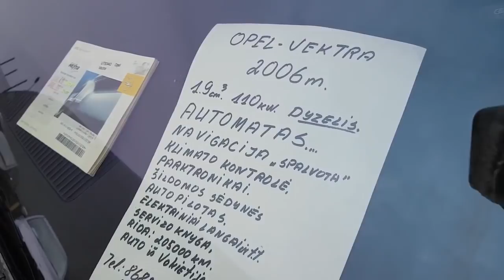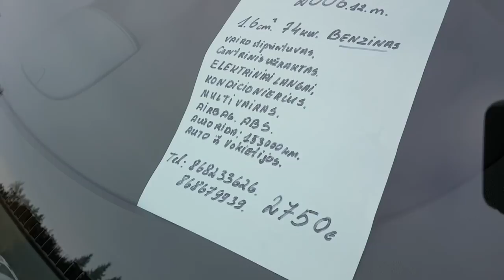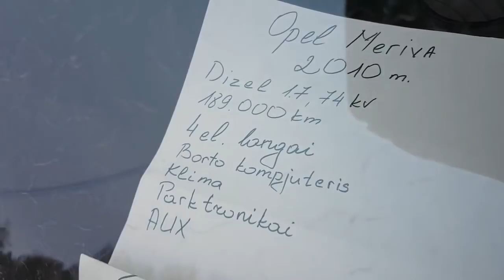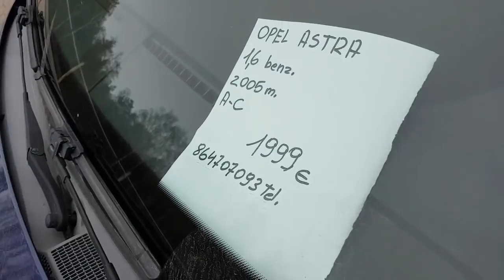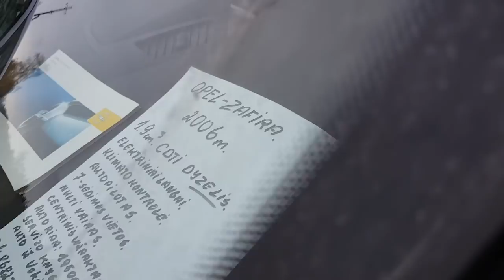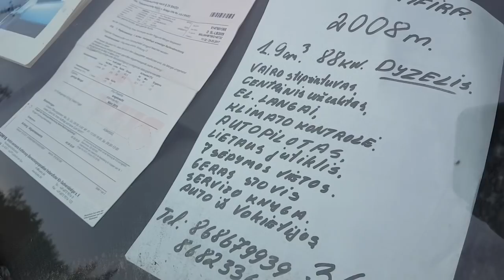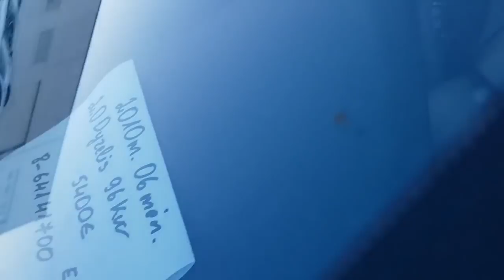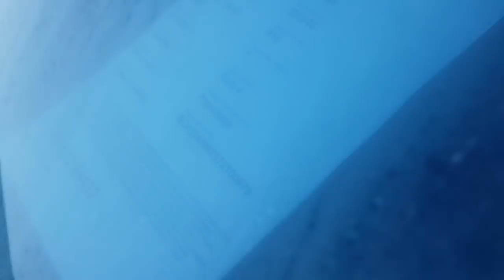Опель цена, авто из Литвы, ноябрь 2018.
Опель цена, авто из Литвы, ноябрь 2018. Предложения и цены опель (opel) в ноябре. Авторынки Литвы, Таураге и Радвилишкис. Автомобили из Литвы и авто из Европы, покупка и доставка
Обзорный видеоканал AUTO-LITVA предлагает к просмотру регулярные, ежемесячные выпуски предложений и цен на автомили в Литве.